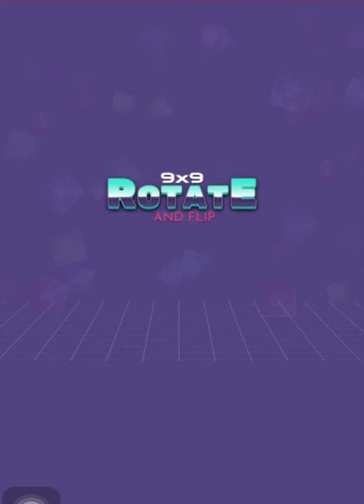9x9 Rotate and Flip | Math Playground for Kids